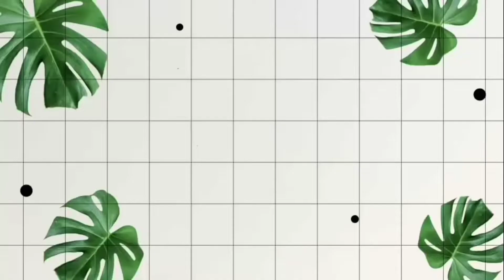HOW TO MAKE DALGONA COFFEE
Para sa mga coffee lover jan try nyo din po itong trending dalgona coffee at home. Sobrang dali lang nyang gawin pang starbucks ang level nya guys. I hope you enjoy. God bless! love yah... umwuah